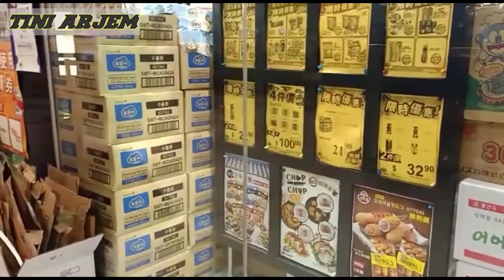🔘 BELANJA BERAS SENDIRIAN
Assalamualaikum wr wb#belanja#beras#sendiarian
Tetap semangat meskipun agak hujan